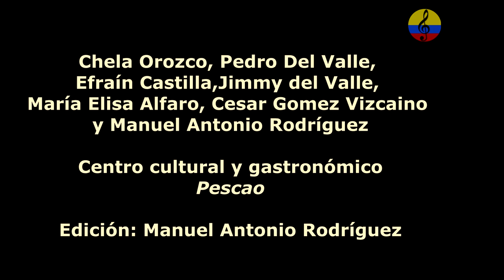La Tambora y/o guacherna samaria, VI parte, conversatorio, 2023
Imágenes del conversatorio titulado La Tambora y/o guacherna samaria, realizado el 19 de enero del año 2023 en el centro cultural y gastronómico Pescao, en el barrio pescaito de la ciudad de Santa Marta, Colombia. Participaron entre otros, Chela Orozco, Cesar Gómez Vizcaino, Pedro del Valle, Jimmy del Valle, Efraín Castilla, María Elisa Alfaro y Manuel Antonio Rodríguez. Esta expresión se constituye en un patrimonio cultural musical inmaterial de Santa Marta, conocida también como el toque del “pitánpitán”, que menciona Carlos Vives en algunas de sus canciones, también conocido como golpe de fandango, o de guacherna. Es una música urbana con trasformaciones estructurales en los últimos años, pero que sin duda, es una sonoridad única en el Caribe colombiano, tiene influencias del estilo conocido como golpe de “chalupa” en la región del Rio Magdalena. Son muchos los cultores quienes han contribuido a impulsar este tipo de música, por ejemplo, la tambora de Carrucha y Colón que se encuentra entre los Grupos de tamboras tradicionales de mayor reconocimiento en la ciudad de Santa Marta, grupos la tambora de los Troncos, La Candelilla, Matei, El Bollo, Los Hermanos Hernández de la calle 8, El Popular Te Veo, el popular “Johnny Viti”(q.e.p.d), quien tenía la facultad de tocar los pitos con una botella, Gabriel Gómez Rosete, popularmente conocido como Carrucha, el señor Arnoldo Enrique Vergara García, popularmente conocido en el mundo de la música como “Colón”, la tambora conocida como “La Tromba Samaria” de grata recordación en el Estadio Eduardo Santos durante los partidos del Unión Magdalena, Chela Orozco, directora de la Fundación Cultural 'Los Hijos de la Sierra', etc. Fundación Cultural Ana Cecilia Almanza,  Teatro Cajamag ‘Pepe Vives Campo